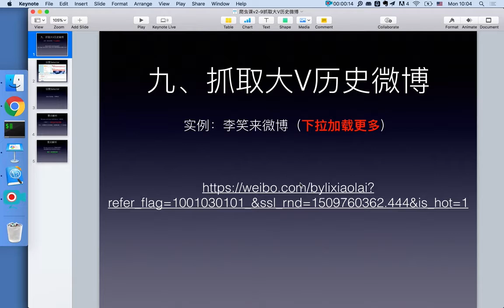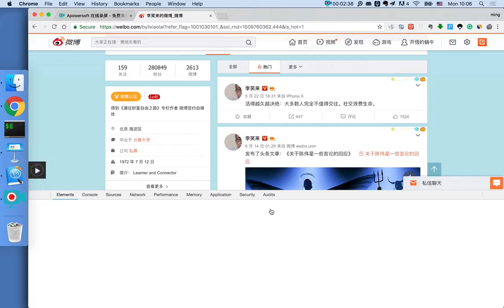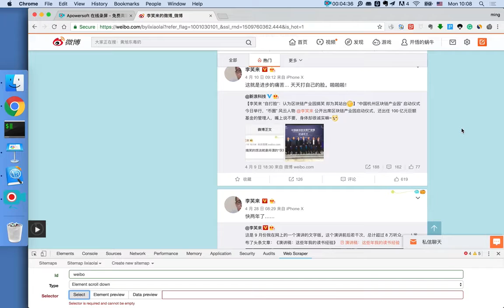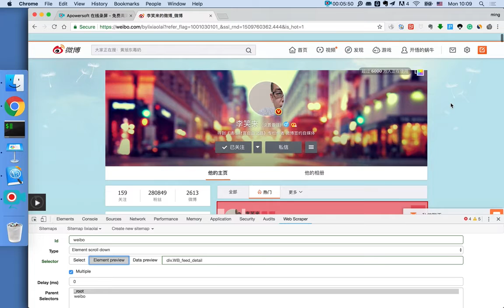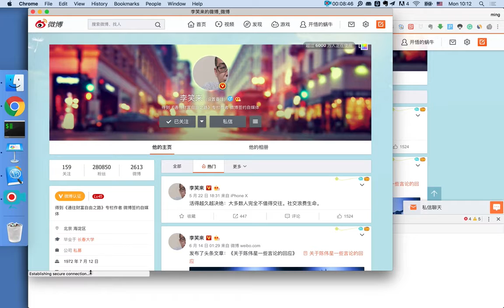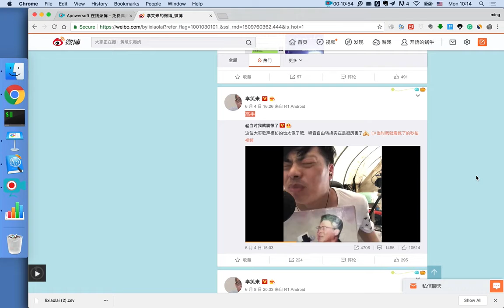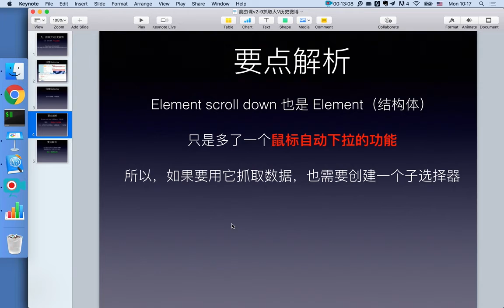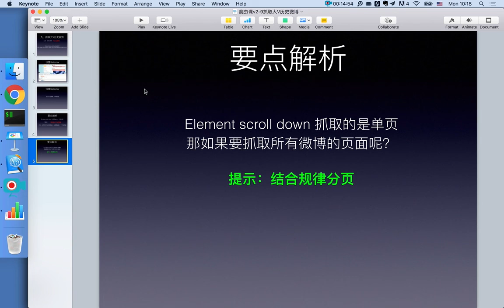21堂信息掘金课，零基础小白也能用数据开挂-09、抓取大V历史微博，分析KOL调性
21堂信息掘金课，零基础小白也能用数据开挂 09、抓取大V历史微博，分析KOL调性